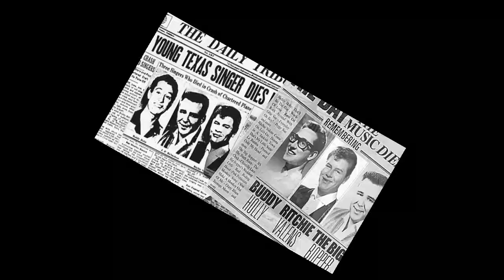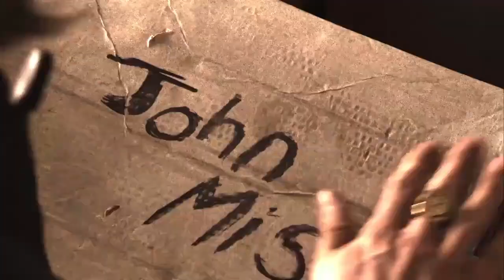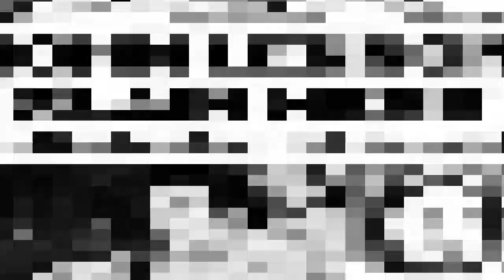American Pai Cover en espñol